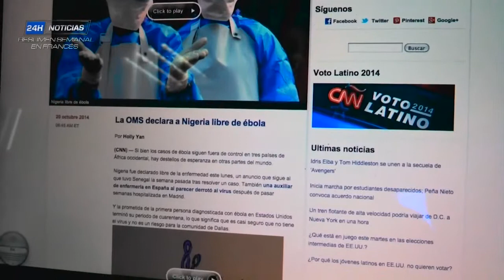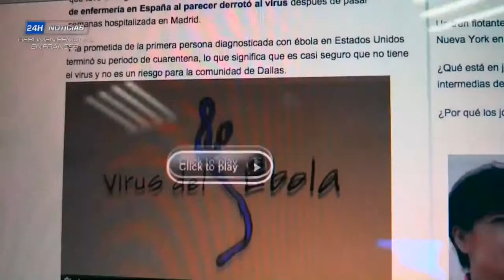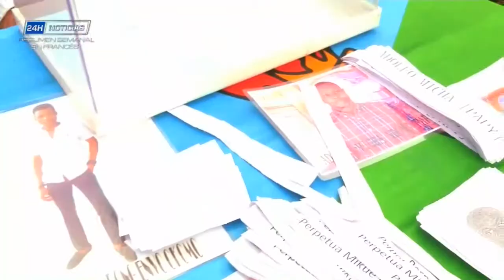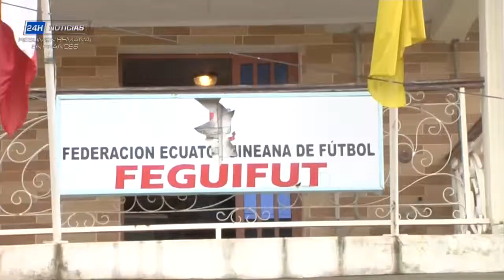JT RESUMEN SEMANAL FRANCES 8,.11.14